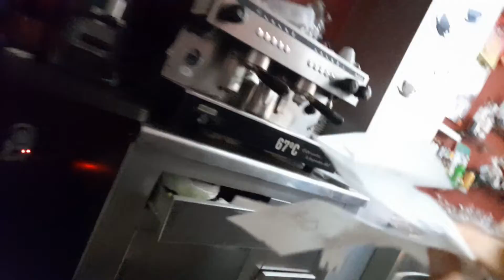my life sock parody: the mosse fok